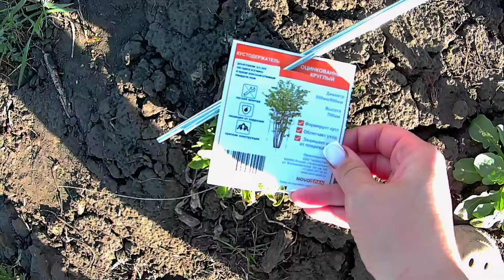ВЫСОКИЕ ГРЯДКИ СВОИМИ РУКАМИ ЗА 5 МИНУТ? РАСПАКОВКА МАНГАЛА 🔥 РАССАДУ! КАК СПАСТИСЬ ОТ КРОТА?